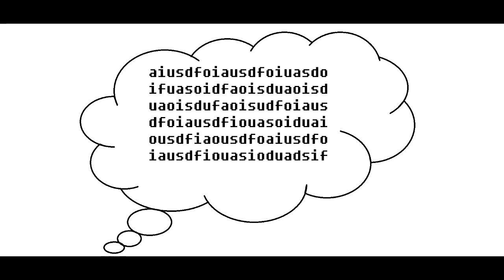song iS NOT ABOUT TS.